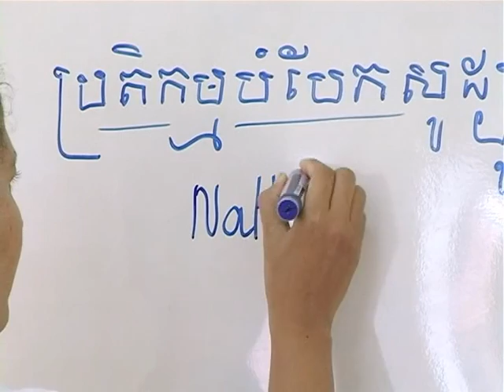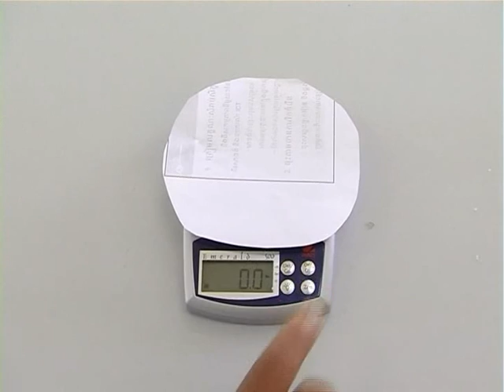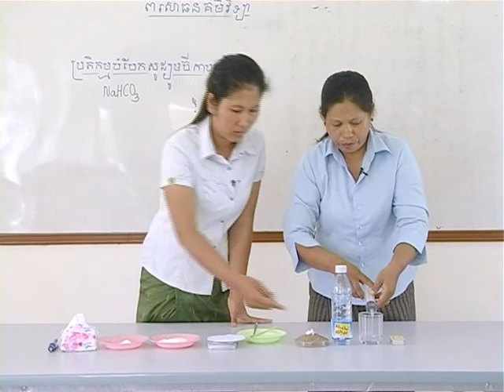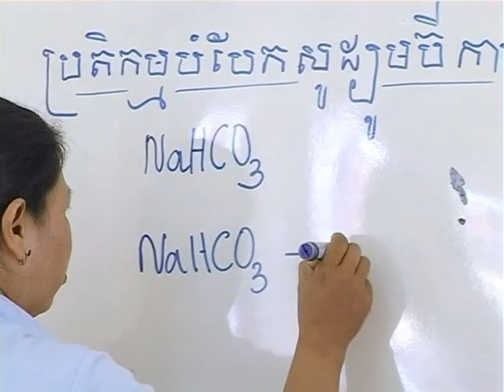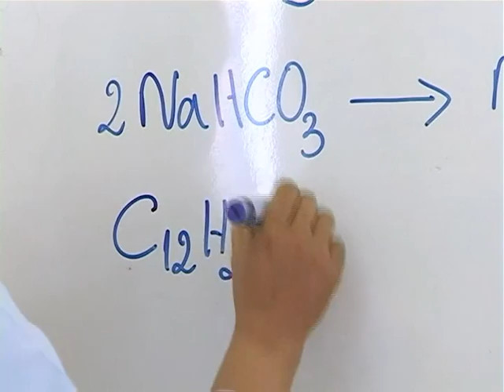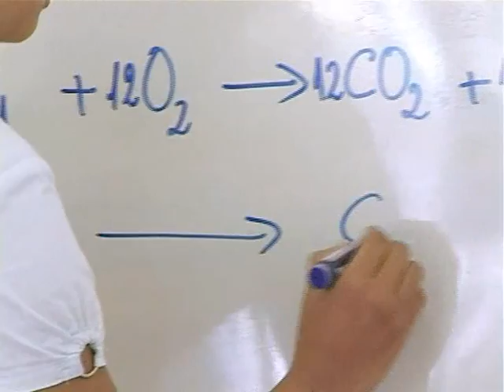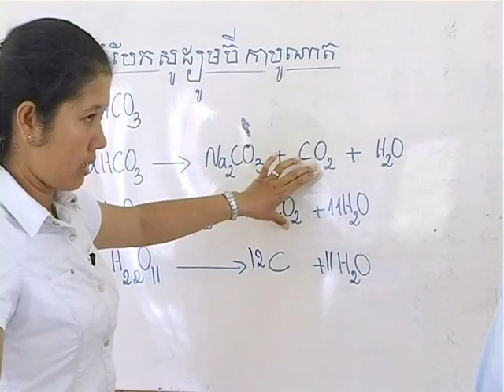វីដេអូពិសោធន៍មុខវិជ្ជាគីមីវិទ្យា ជំពូក២.១៧ ប្រតិកម្មបំបែកសូស្យូមប៊ីកាបូណាត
គោល​បំណង​សំខាន់​នៃ​វីដេអូ​ពិសោធន៍​នេះ គឺ​ពន្យល់​បាន​ពី​ប្រតិកម្ម​បំបែក​សូដ្យូម​ប៊ី​កាបូណាត ។ បក​ស្រាយ​ពី​ឥទ្ធិពល​ចំហេះ​អាល់កុល​ចំពោះ​ប្រតិកម្ម​បំបែក​សូដ្យូម​ប៊ីកាបូណាត ។ ស្វែង​យល់​ពី​បម្រើបម្រាស់​សូដ្យូម​ប៊ីកាបូណាត​ក្នុង​ជីវភាព​រស់នៅ​ប្រចាំថ្ងៃ ។